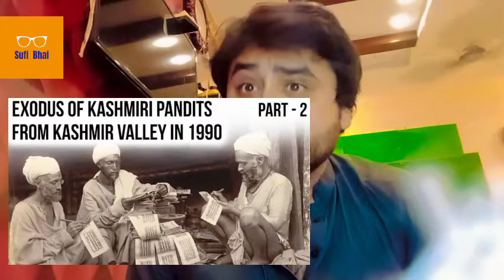Kashmir Files Movie Reaction || Pakistani Reaction || Kashmir Files Review Sufi Bhai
The kashmir files pakistani reaction
review